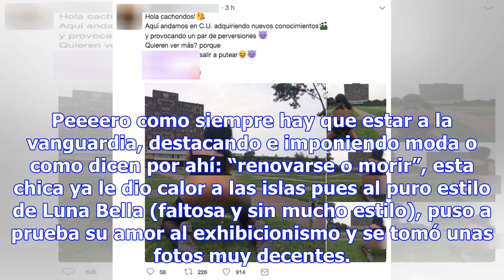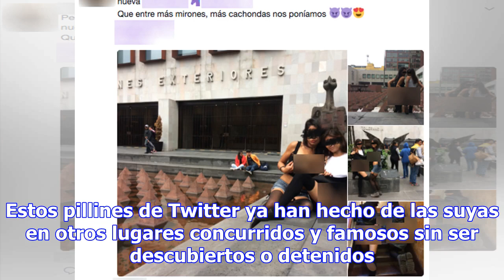Clásico que en la UNAM tienes clase a las 9 y sesión de nopor a las 11